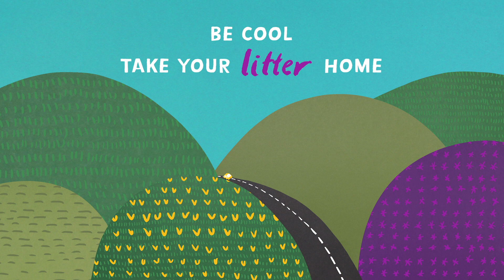Barbecues Burn More Than Bangers